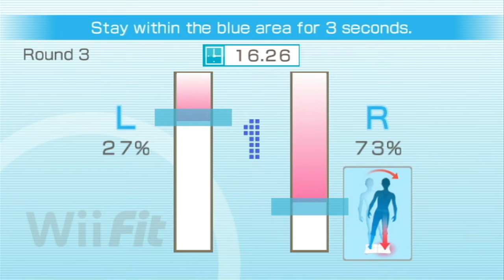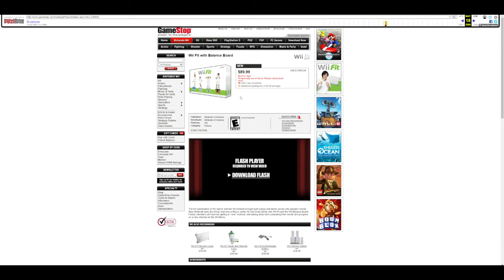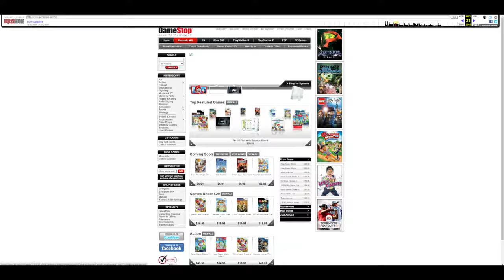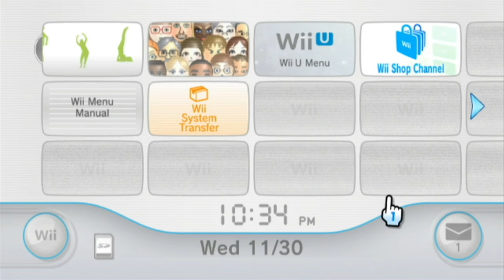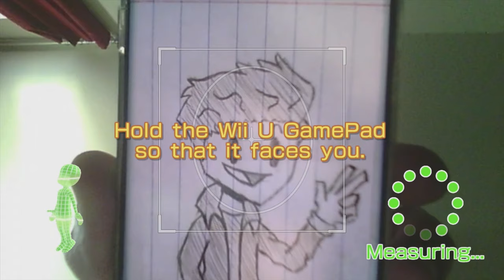Wii Fit | Fitness at its Finest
I've decided that fitness is my passion. So I brought out the dusty old Wii balance board and started up Wii Fit for the first time in years! Wii Fit is genuinely a different gaming experience ahead of time. Offering a way to introduce people into the world of fitness within the comforts of their own homes with a line of games that all connect and share data together...also the minigames are fun.